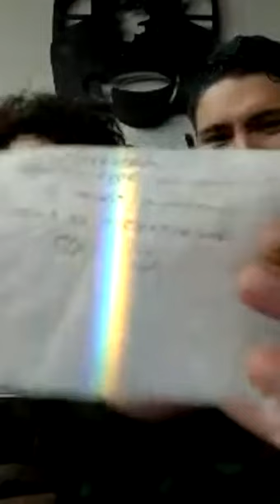Adolfo y Fernando de La Academia 2018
En vivo de adolfo